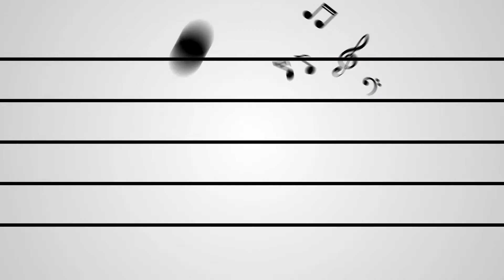PT1 "For My Love" S1 E5 (Me and My Song)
A Song is Born!  Enjoy the story behind the song and then The Raw Reveal of that song, as Jessica Leia performs it for you SOLO style!

You can download "For My Love" – (SOLO Version)

                                                                         Video Synopsis…

Some romances start online, but this song comes from a love story born out of tragedy.  Jessica tells the tale of her grandparent’s union before she performs the song her grandfather wrote called “For My Love”.  It is a love song, of course, written after the passing of his wife, Jessica’s grandmother.  It is a story of breaking hearts, healing wounds and the transformation of life’s pain by embracing the beautiful things in this world like dancing, music and love.  Enjoy a small piece of American history before hearing a beautiful waltz written by a man who loved a woman for more than half a century.

Written, Edited, Directed and Produced by Jessica Leia

* Jessica Leia on Vocals and Piano
* Mixed by Steve Savage
* Session Engineer  Dean Kattari

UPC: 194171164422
ISRC: usdy41972037

"For My Love" Lyrics….

VERSE 1
It is you and only you dear.
You’re the answer to my prayer.
You’re the one I always prayed for.
Then God made you mine

CHORUS
And I will cherish you dear.
 ‘Til the end of time.
And your love flows on dear,
As you are loved by all.
And your life goes on dear.
You are always our divine.

VERSE 2
Your presence is refreshing,
You alone light up the room.
You were truly sent from heaven.